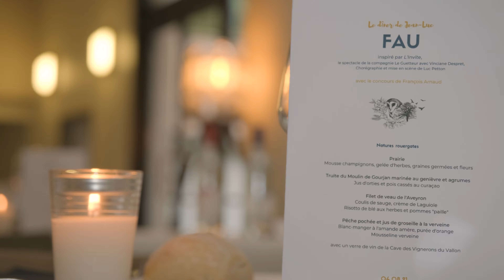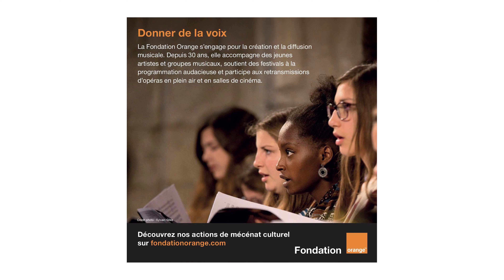RMC 2021 - JOUR 7 - Compagnie du Guetteur, Vinciane Despret et repas du chef étoilé Jean-Luc Fau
"Linvite", création conçue spécialement pour le festival par la Compagnie du Guetteur et la philosophe du vivant Vinciane Despret dans l'abbatiale Sainte-Foy, précédée du repas du chef étoilé Jean-Luc Fau au Centre européen.